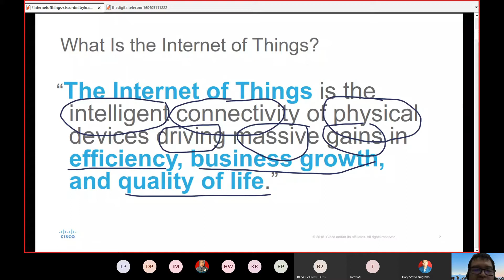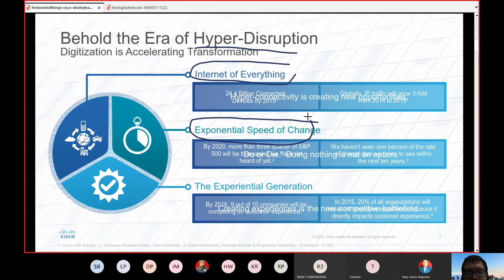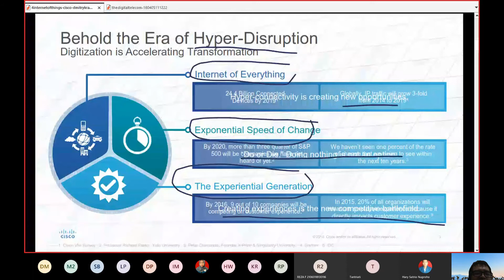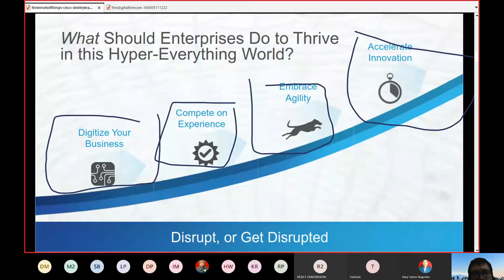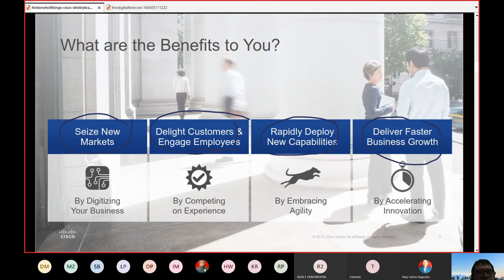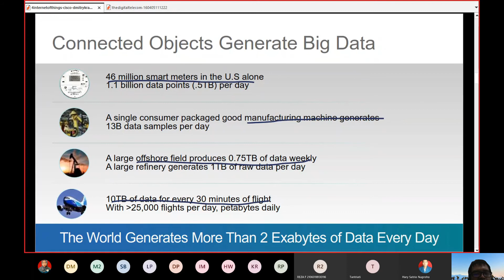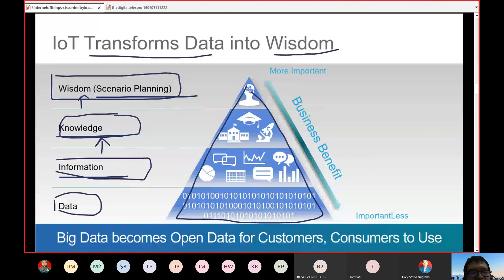Pengenalan IoT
Pengenalan konsep dasar IoT, dari hal penggunaan physical device dan connectivity serta kerangka berpikir dan kerangka kerjanya